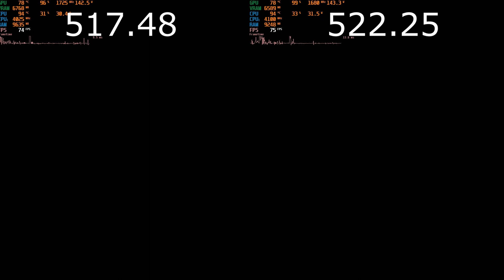517.48 vs 522.25 (Laptop): Legion 5 - Does it make a difference?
00:00 - Settings
00:10 - Benchmark

Specs:
►Processor: AMD Ryzen 7 5800H with Radeon Graphics
►RAM : 16 GB (Upgraded from stock 1rx16)
►Graphics: GeForce RTX 3070 Laptop
►OS: Windows 10 Home